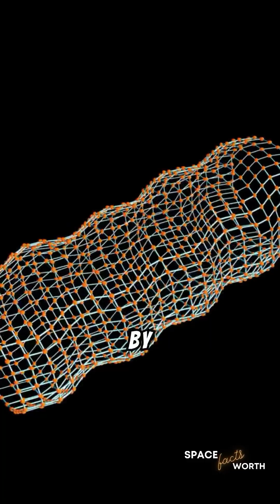Ep. 125: Cosmic Strings: Theoretical Remnants from the Big Bang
Cosmic strings are hypothetical, one-dimensional structures theorized to form during the universe’s early moments after the Big Bang. Unlike strings in string theory, cosmic strings are topological defects, much like cracks in ice, resulting from symmetry-breaking phase transitions during the universe’s rapid cooling.